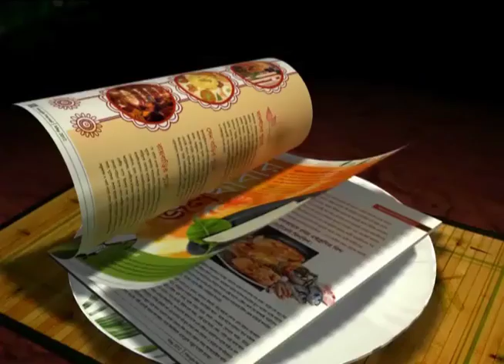Rahamatulla gives priceless tips to Chandan Bauri !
Bengal's new athletics record holder Chandan Bauri got some tips from Bengal's fastest runner Rahamatulla Molla.Lets hear what he said to the budding athlete.